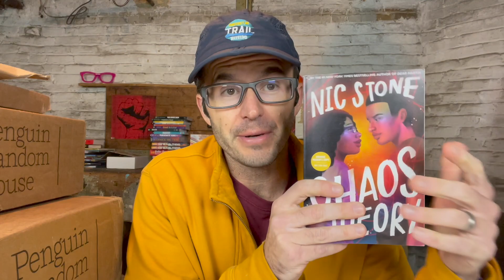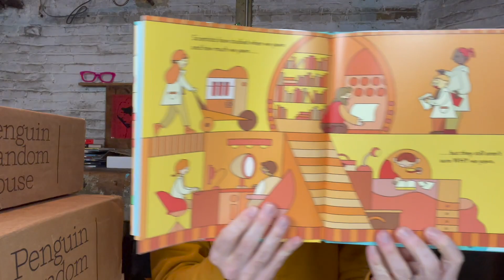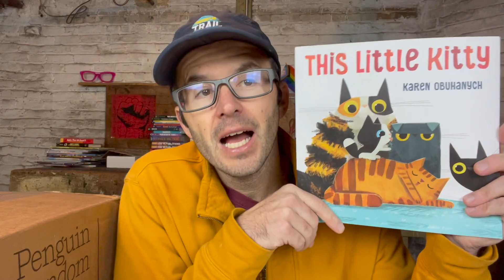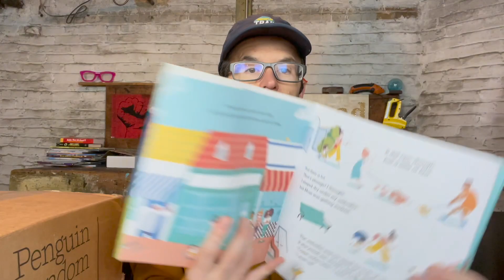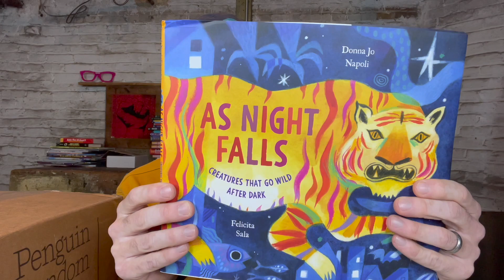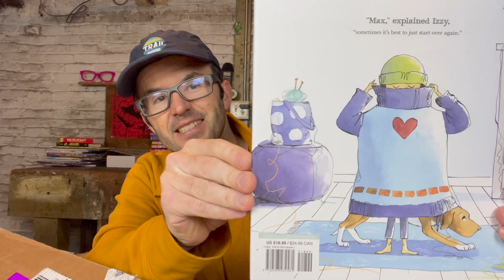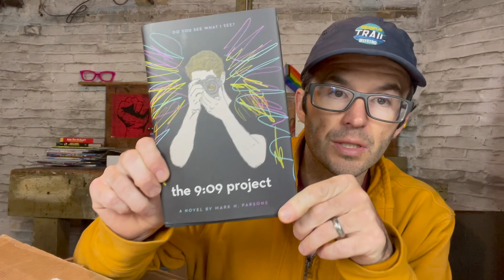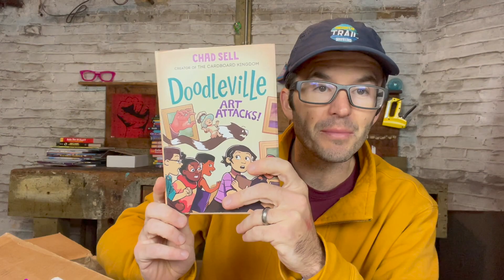Kid Lit Book Mail Volume 82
Have you ordered  a copy of The Commonsense Guide to Your Classroom Library?